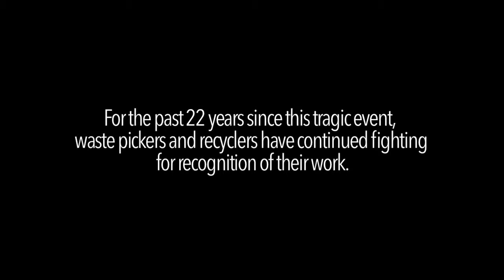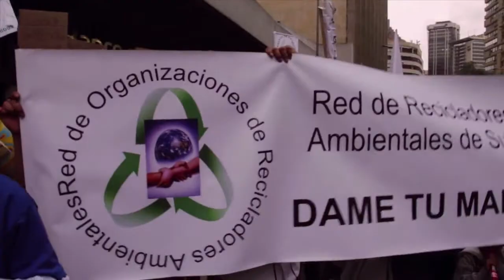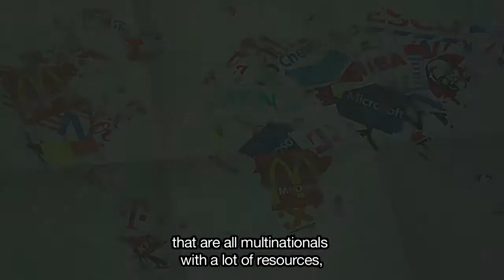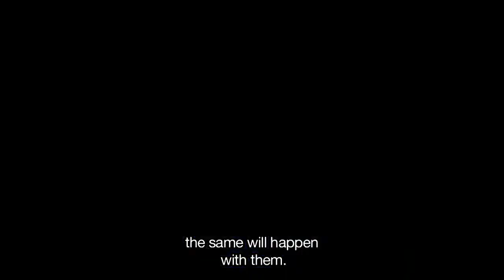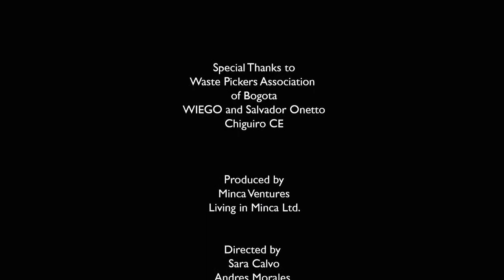Struggling for Recognition The Waste Pickers of Colombia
The Waste Pickers Bogotá – Los Recicladores Bogotanos

Wiego (Women in Informal Employment Globalizing and Organizing) y Asociación de Recicladores de Bogotá (ARB).